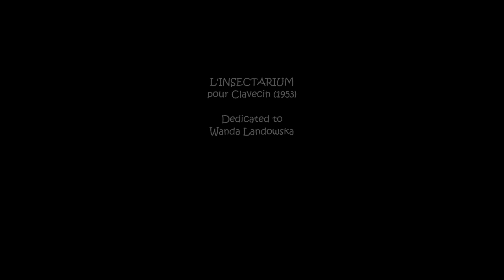Jean Françaix: L'Insectarium pour Clavecin (1953) - János Sebestyén, harpsichord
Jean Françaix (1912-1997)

L'Insectarium pour Clavecin (1953)

Dedicated to Wanda Landowska
First performance by Aimée van de Wiele, Abbaye de Royaumont, 14 July 1957

[00:00] I. La Scolopendre (The Millipede)
[01:38] II. La Coccinelle (The Ladybug)
[03:29] III. L'Argyronète (The Water Spider)
[04:33] IV. Les Talitres (The Sand Hoppers)
[05:46] V. Le Scarabée (The Scarab Beetle)
[07:51] VI. Les Fourmis (The Ants)

János Sebestyén, harpsichord (Ammer)

Recorded 29 April 1967, Hungarian Radio, Budapest

Photo: Jean Françaix; János Sebestyén; La Coccinelle